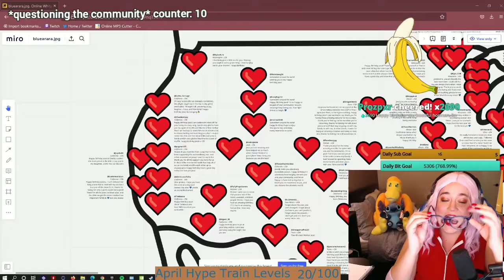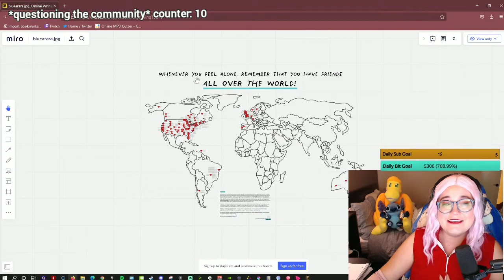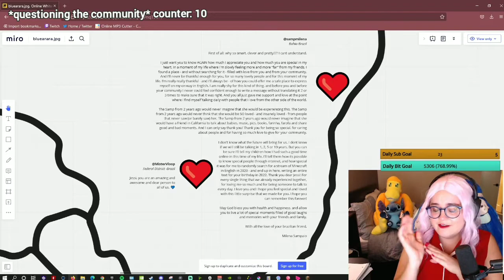Birthday Stream Surprise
A short video made by OPQAO from twitter. My community gave me the best gift I could ever imagine for my birthday this year. Thank you everyone for all your support.